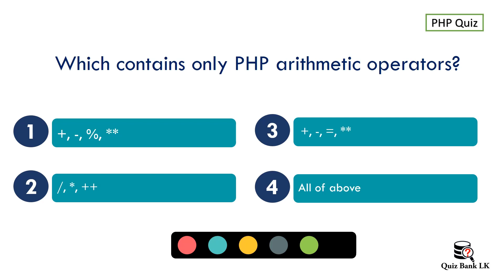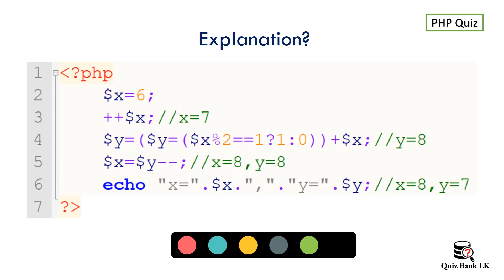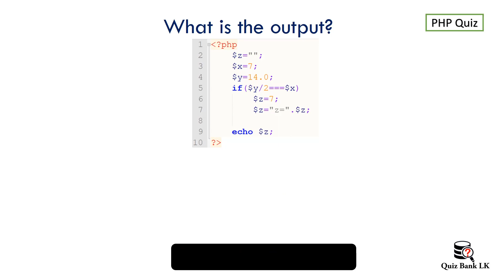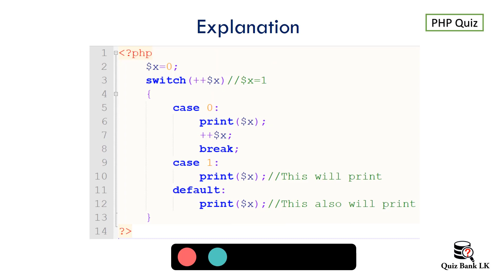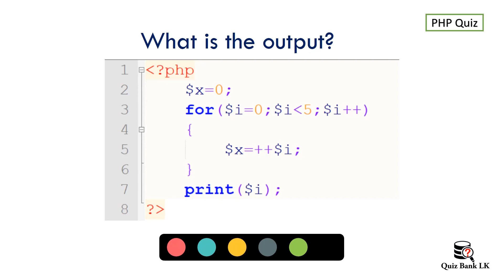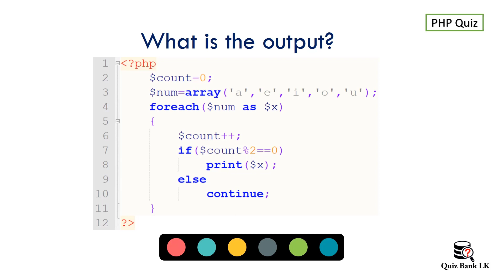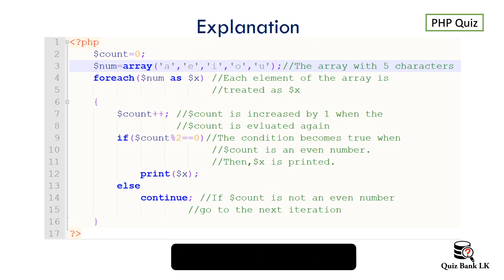PHP MCQ Quiz-2 | Operators | IF | While | For | Array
This is an MCQ quizzes of PHP.